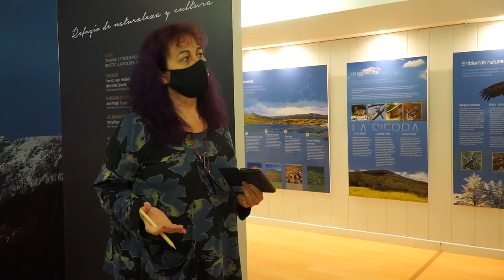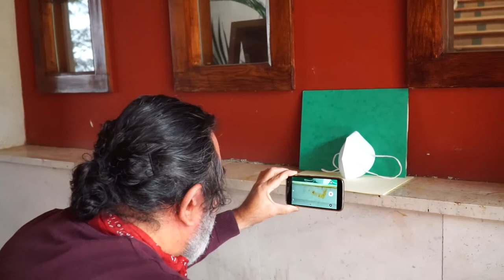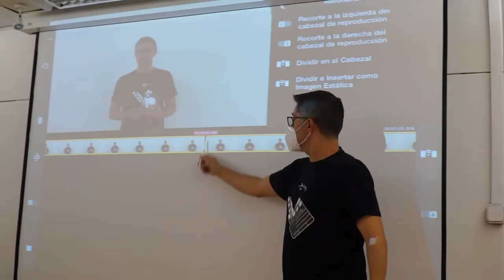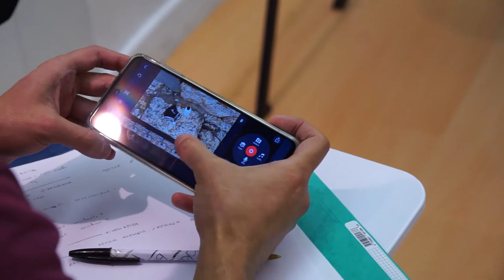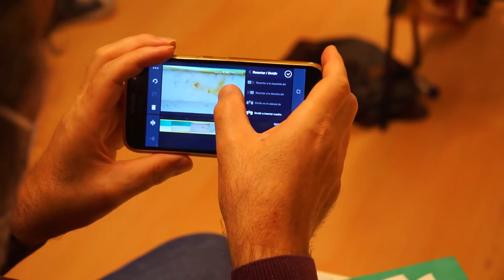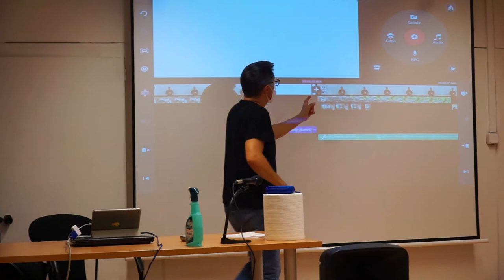Medios Audiovisuales. H. García. Enc. de Form. Arte contra el Coronavirus-Enredarte. Sep 2020